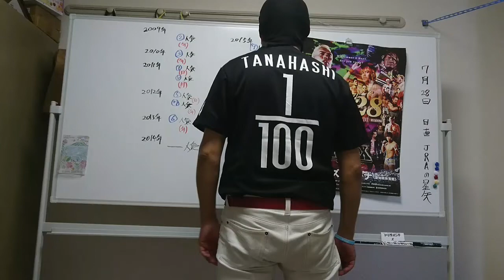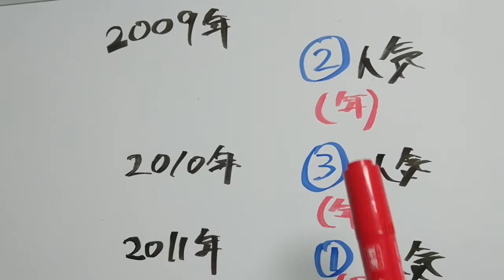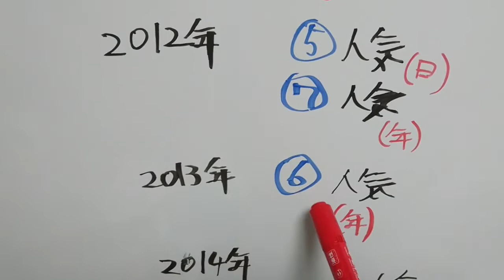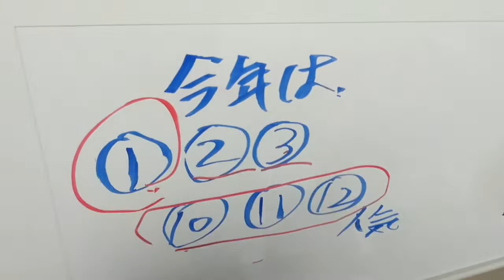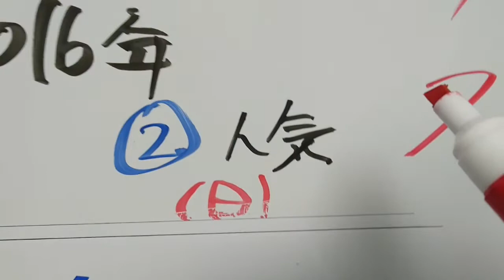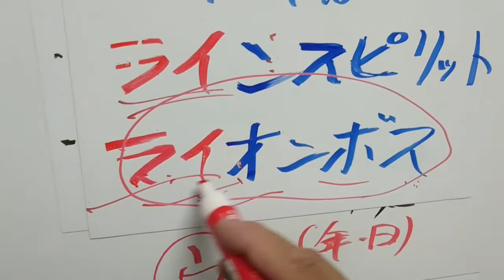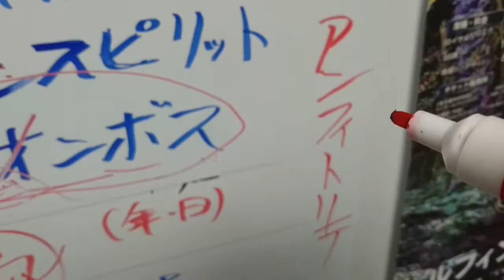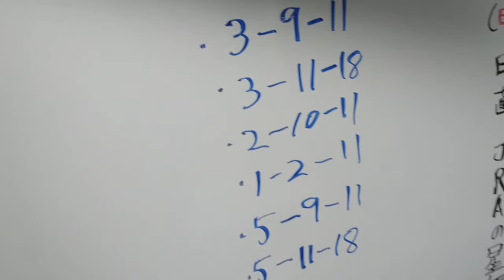【第19回アイビスSD(予想)】“特注文字”と“人気”に注意を！！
過去の好走馬名をみれば、傾向が出ている。

今年なら…該当馬は！？

それと、このレースはなんといっても人気に注意！！

さ～て、3週連続的中なるか！！？